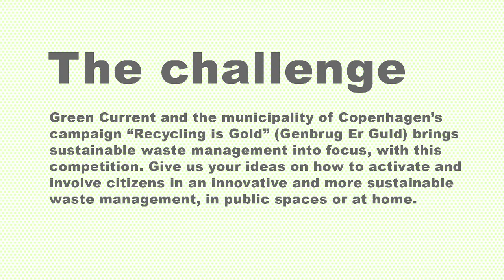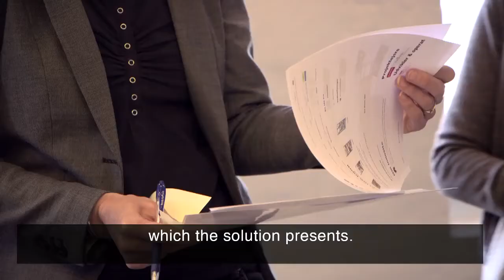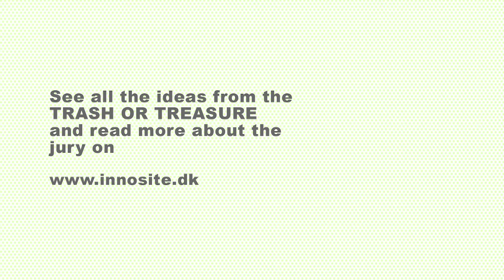Trash or Treasure - 1 Prize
The first prize is called Give N 'Get and I think it's a great idea because it works with the idea of having greenhouses in the city, which is not something we have really seen today. It links up to a larger municipal system, in which one collects the organic waste from various families, delivers the waste to some people, who organise it - preferably on a voluntary basis - and they then use it for food production in the city. So the various users, when they bring their waste, get 3 carrots in return.

In terms of waste and recycling, social and cultural aspects are tremendously important. That is why I think the project Give N 'Get is really, really good, precisely because it is something that takes place in the local community and involves a lot of people. Perhaps more educational than efficient, it also provides a lot of people, both young and old, with an understanding of how important it is to recycle things.

An exciting project that could really take off and maybe initiate a societal change, or a change in society's attitude. At the same time, it has a concrete aspect with the green waste, which can be reused out in the greenhouses, which the solution presents.

In any event the idea of some greenhouses is very attractive. People can grow some vegetables without having to drive far to fetch them and bring them home. It also invests the city with a delightful ecological aspect, giving children, young people and adults a chance to get their hands dirty.